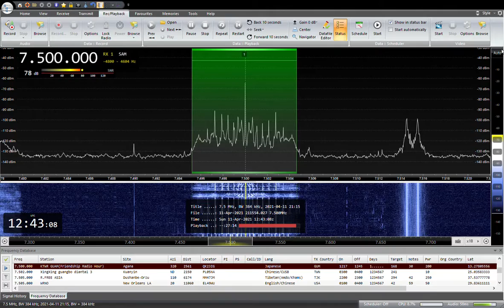7500KHZ KTWRフレンドシップラジオ 2021/ 04 /11 21 :15 JST